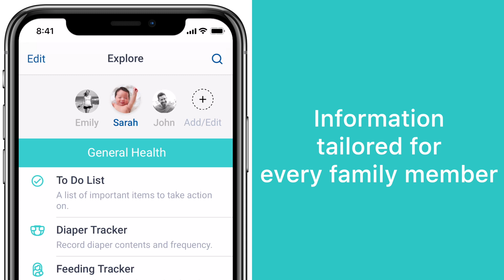Baptist Health MyFamily - Silent Trade Show Loop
We created a looping trade show version of the demo video we made for the MyFamily app by Baptist Health.